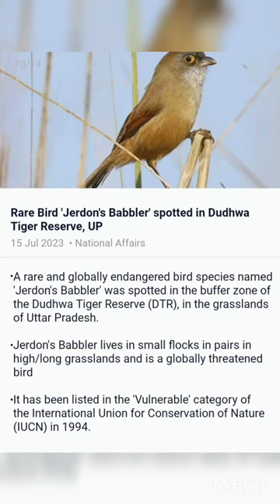Rare Bird 'Jerdon's Babbler' spotted in Dudhwa Tiger Reserve, UP